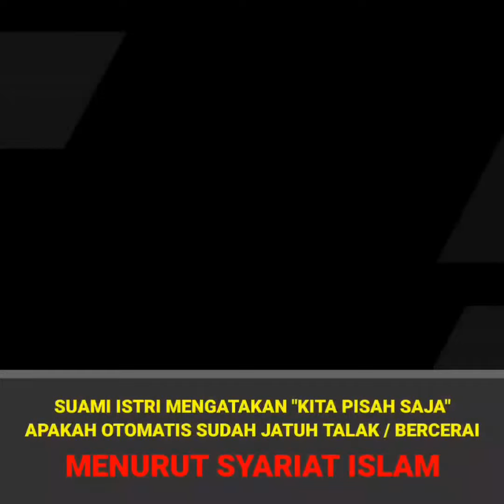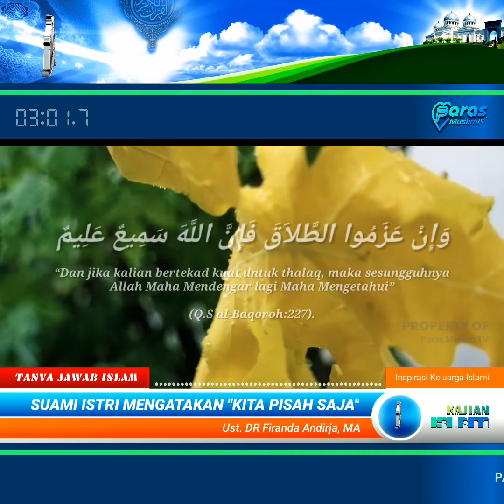KATA "KITA CERAI [PISAH SAJA]", APAKAH OTOMATIS JATUH TALAK / BERCERAI ?? DR Firanda Andirja, MA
Islam memang mengizinkan perceraian, tapi Allah membenci perceraian itu. Itu artinya, bercerai adalah pilihan terakhir bagi pasangan suami istri ketika memang tidak ada lagi jalan keluar lainnya.

Dalam surat al Baqarah ayat 227 disebutkan, “Dan jika mereka berketetapan hati hendak menceraikan, maka sungguh, Allah Maha Mendengar, Maha Mengetahui.”

Semoga Video Kajian singkat ini dapat memberikan manfaat, serta menambah keimanan kita kepada Allah ( سُبْحَانَهُ وَ تَعَالَى‎ )